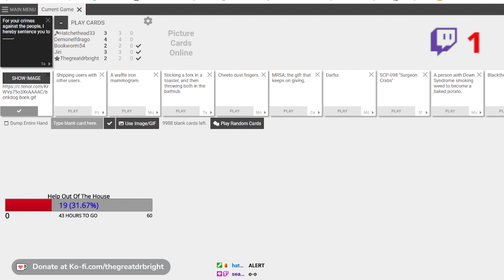Stiffy Straight to the Hospital